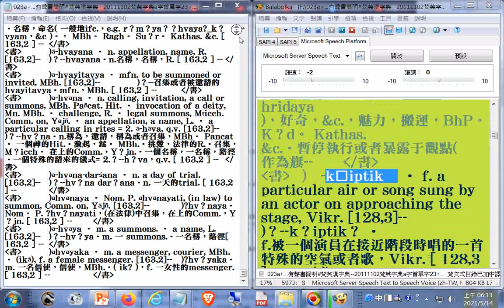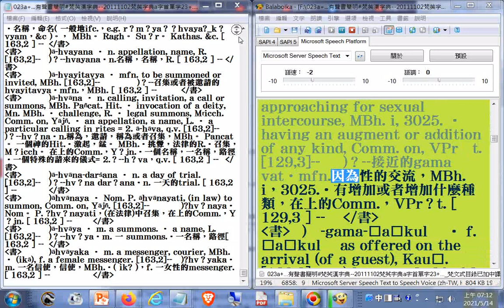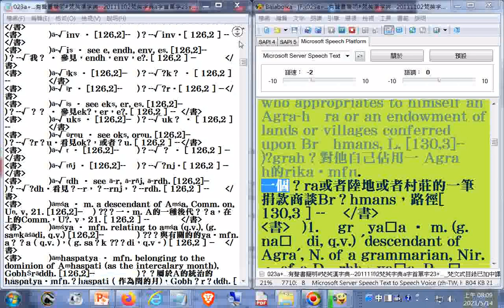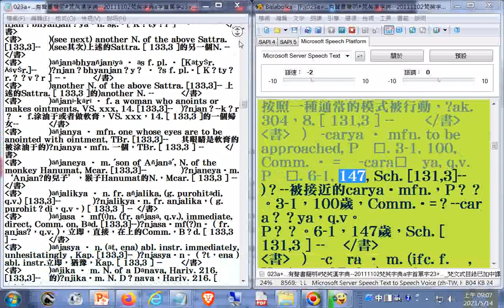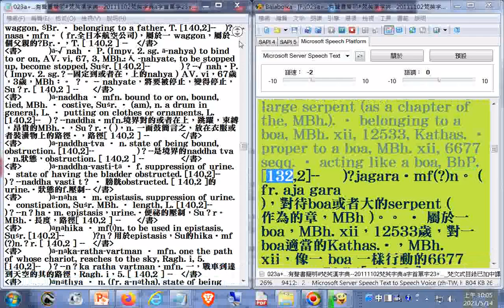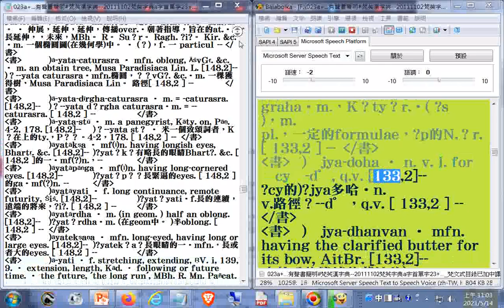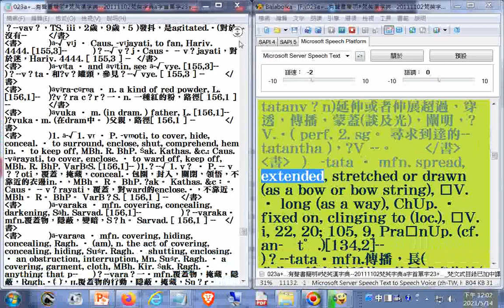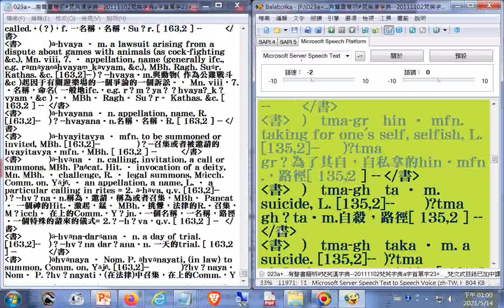024a有聲書簡明#梵英漢字典ali至ava​ 20111102梵英字典a字首單字24 梵文式目錄已加中譯參考 製作簡明梵英漢字典備用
024a有聲書簡明#梵英漢字典​--20111102梵英字典a字首單字24_梵文式目錄已加中譯參考--製作簡明梵英漢字典備用.txt

001a有聲書簡明#梵英漢字典​--20111102梵英字典a字首單字01_03h04m24s梵文式目錄已加中譯參考--製作簡明梵英漢字典備用

002a有聲書簡明#梵英漢字典​--20111102梵英字典a字首單字03_09h36m27s梵文式目錄已加中譯參考--製作簡明梵英漢字典備用

003a有聲書簡明#梵英漢字典​--20111102梵英字典a字首單字03_09h36m27s梵文式目錄已加中譯參考--製作簡明梵英漢字典備用

004a有聲書簡明#梵英漢字典​--20111102梵英字典a字首單字04_梵文式目錄已加中譯參考--製作簡明梵英漢字典備用

005a有聲書簡明#梵英漢字典​--20111102梵英字典a字首單字05_梵文式目錄已加中譯參考--製作簡明梵英漢字典備用

006a有聲書簡明#梵英漢字典​--20111102梵英字典a字首單字06_梵文式目錄已加中譯參考--製作簡明梵英漢字典備用

007a有聲書簡明#梵英漢字典​--20111102梵英字典a字首單字07_梵文式目錄已加中譯參考--製作簡明梵英漢字典備用.txt

008a有聲書簡明#梵英漢字典​--20111102梵英字典a字首單字08_梵文式目錄已加中譯參考--製作簡明梵英漢字典備用.txt

009a有聲書簡明#梵英漢字典​--20111102梵英字典a字首單字09_梵文式目錄已加中譯參考--製作簡明梵英漢字典備用.txt

010a有聲書簡明#梵英漢字典​--20111102梵英字典a字首單字10_梵文式目錄已加中譯參考--製作簡明梵英漢字典備用.txt

011a有聲書簡明#梵英漢字典​--20111102梵英字典a字首單字11_梵文式目錄已加中譯參考--製作簡明梵英漢字典備用.txt

012a有聲書簡明#梵英漢字典​--20111102梵英字典a字首單字12_梵文式目錄已加中譯參考--製作簡明梵英漢字典備用.txt

013a有聲書簡明#梵英漢字典​--20111102梵英字典a字首單字13_梵文式目錄已加中譯參考--製作簡明梵英漢字典備用.txt

014a有聲書簡明#梵英漢字典​--20111102梵英字典a字首單字14_梵文式目錄已加中譯參考--製作簡明梵英漢字典備用.txt

015a有聲書簡明#梵英漢字典​--20111102梵英字典a字首單字15_梵文式目錄已加中譯參考--製作簡明梵英漢字典備用.txt

016a有聲書簡明#梵英漢字典​--20111102梵英字典a字首單字16_梵文式目錄已加中譯參考--製作簡明梵英漢字典備用.txt

017a有聲書簡明#梵英漢字典​--20111102梵英字典a字首單字17_梵文式目錄已加中譯參考--製作簡明梵英漢字典備用.txt

018a有聲書簡明#梵英漢字典​--20111102梵英字典a字首單字18_梵文式目錄已加中譯參考--製作簡明梵英漢字典備用.txt

019a有聲書簡明#梵英漢字典​--20111102梵英字典a字首單字19_梵文式目錄已加中譯參考--製作簡明梵英漢字典備用.txt

020a有聲書簡明#梵英漢字典​--20111102梵英字典a字首單字20_梵文式目錄已加中譯參考--製作簡明梵英漢字典備用.txt

021a有聲書簡明#梵英漢字典​--20111102梵英字典a字首單字21_梵文式目錄已加中譯參考--製作簡明梵英漢字典備用.txt

022a有聲書簡明#梵英漢字典​--20111102梵英字典a字首單字22_梵文式目錄已加中譯參考--製作簡明梵英漢字典備用.txt

023a有聲書簡明#梵英漢字典​--20111102梵英字典a字首單字23_梵文式目錄已加中譯參考--製作簡明梵英漢字典備用.txt